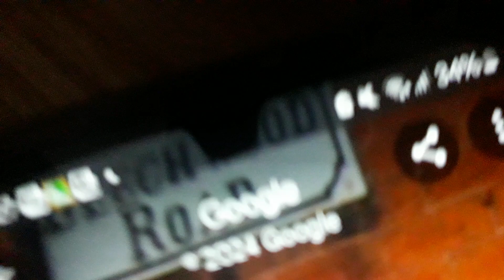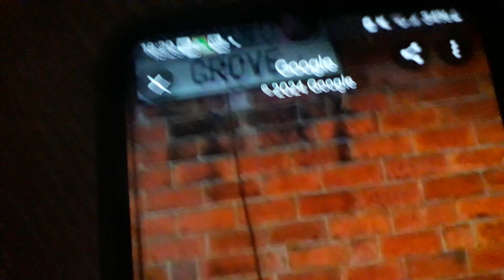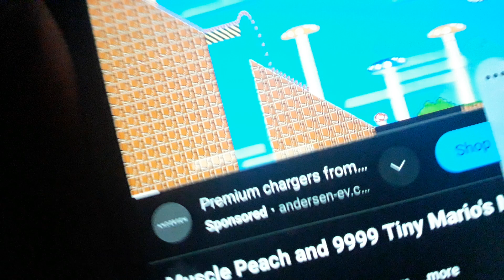Road and friends S24 EP2 Out of data (E68)